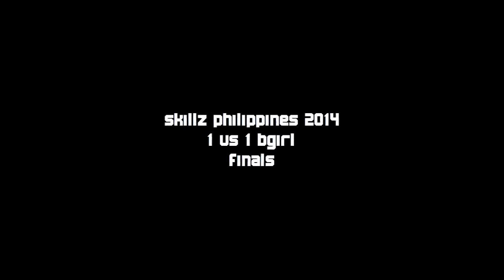Bea vs Hate BGirl Finals SKILLZ PHILIPPINES 2014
DescriptionNew Image Productions proudly presents SKILLZ PHILIPPINES INTERNATIONAL BBOY  FESTIVAL which is the largest Bboy/Girl gathering in the Philippines. Bboys from all over the country and abroad unite & do battle in the Philippines most Rawest Bboy jam, also known as the "iLLa in Manila" the name say's it all. There is no Bboy jam in the country like it, in 2014 it was held in Parang, Marikina, Metro Manila May 17, 2014
JUDGES:
Taower/HRC/Future crew-Taiwan
Donovan/RockForce/House of reps-USA
Josh-Skittle/Beat rock krew-USA